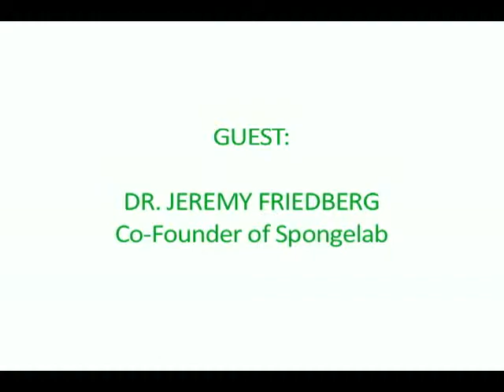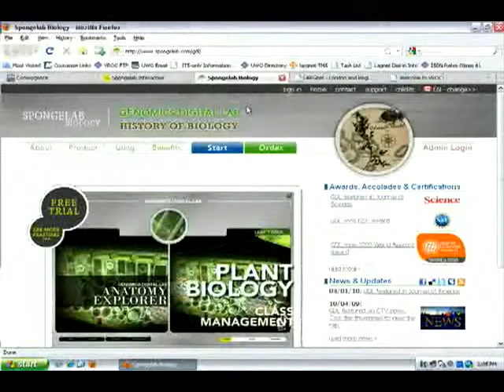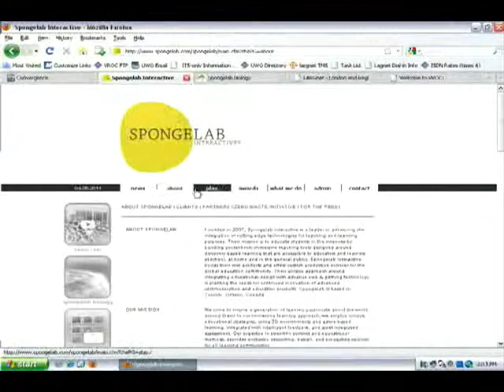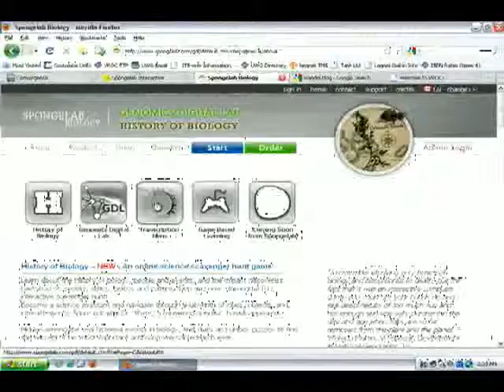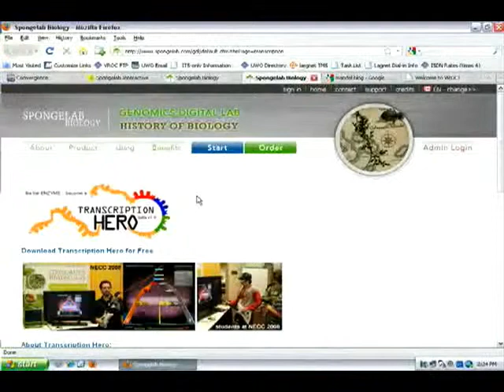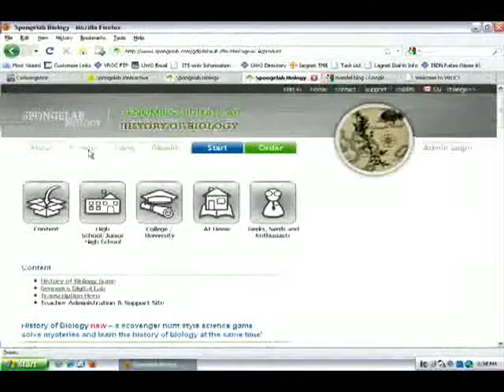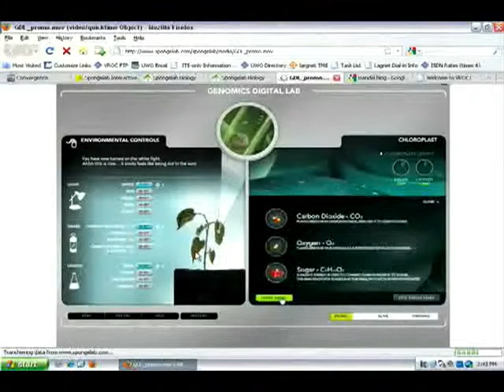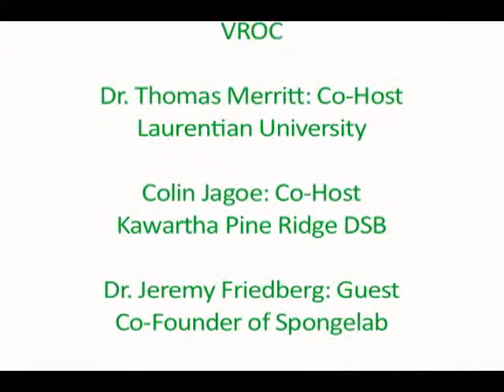T-WiSE Episode 37: Spongelab Interactive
Kevin, Colin, and Thomas chat with Jeremy Friedberg, Co-Founder of Spongelab Interactive.

Host: Kevin Cougler
Panelists: Colin Jagoe, Dr. Thomas Merritt